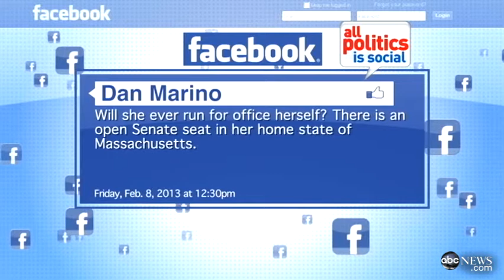'This Week' Web Extra: Stephanie Cutter Answers Viewer Questions From Facebook, Twitter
Obama 2012 Deputy Campaign Manager Stephanie Cutter answers viewer questions.